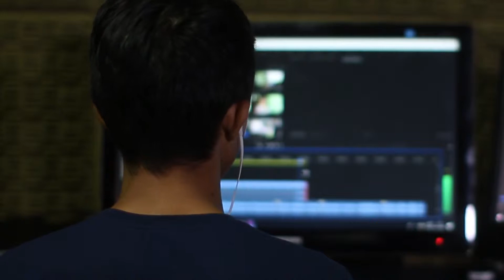MARKETINA ETA PUBLIZITATEA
Apunta zaitez gure ziklora!